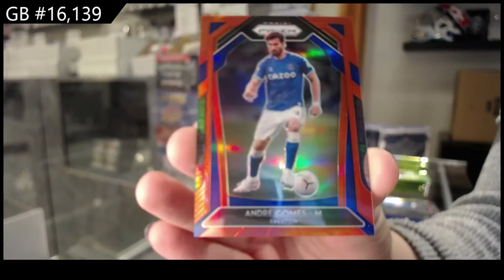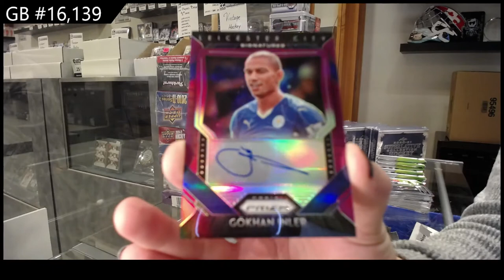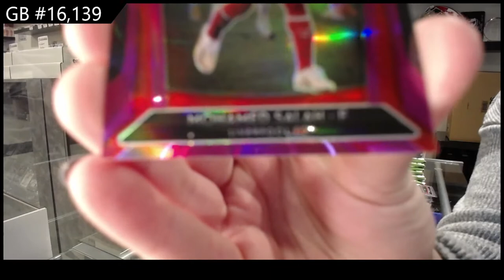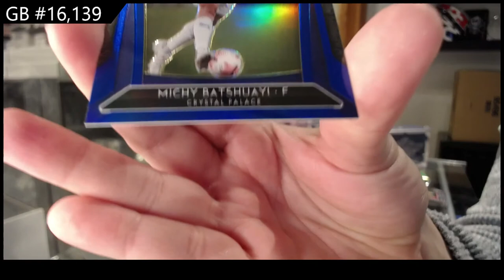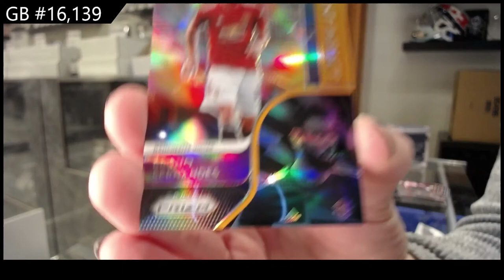20-21 Panini Prizm EPL Soccer Box Break - C&C GB #16,139